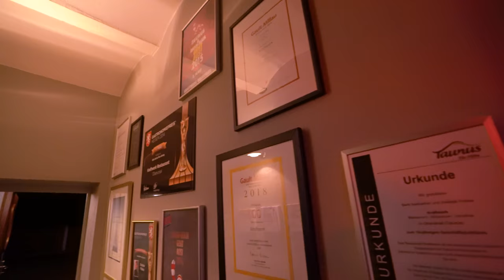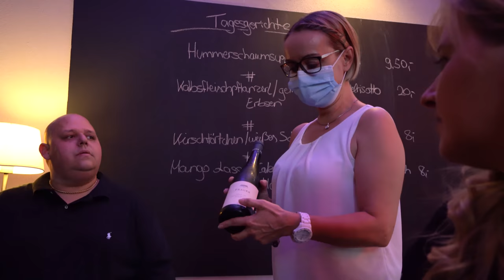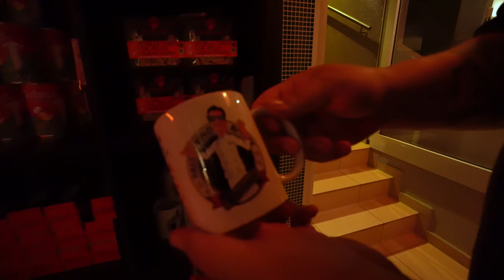Chefs Night Out | Im Kraftwerk Oberursel by Bertl Seebacher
Katrin hatte Geburtstag, diesen besonderen Tag haben wir zum Anlass genommen unseren Freund Bertl zu besuchen.

▬ Social Media ▬▬▬▬▬▬▬▬▬▬▬▬▬▬▬